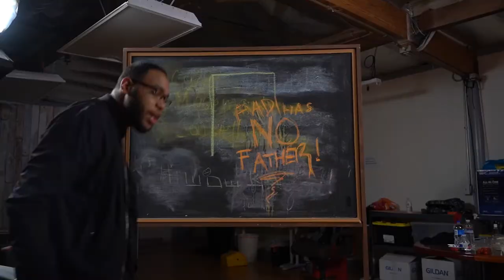Commercials Be Random Like this ( By Irving Lambert)